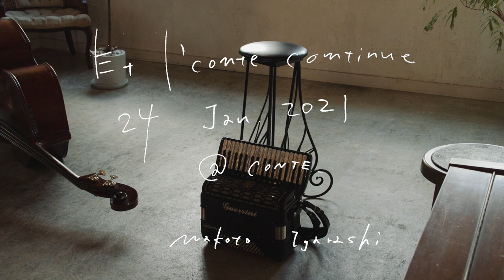mama!milk / Et l’conte continue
24 Jan.2021
Et l’conte continue
CONTE, Okinawa

the moon
Kujaku
Parade

Yuko Ikoma : accordion
Kosuke Shimizu : contrabass

Directed by Yohei Cogi
Recorded & Mixed by Yutaka Ito

Typography : Makoto Igarashi (CONTE)